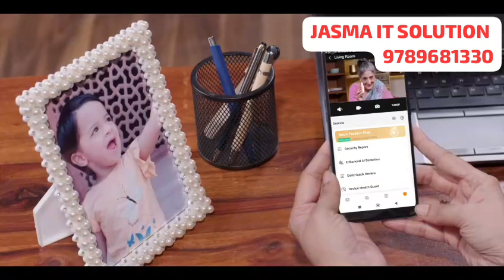Jasma IT Solution/Perundurai/9789681330